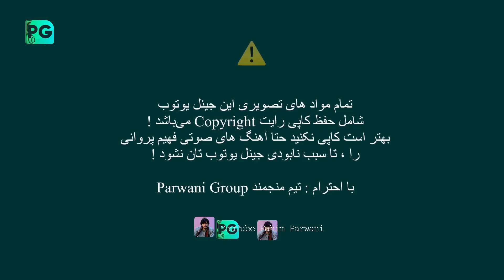Fahim Parwani with Qumandan Elyas | چهار بیتی پر سوز فهیم پروانی با قمندان الیاس | Dul Rubab Majlisi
Copyright: NAWA tv & Parwani Group
Video :Nawid SadiqI

This Video Contains copyrighted materials and may not be copied, re-uploaded, distributed, or modified in any form or by any means! Violating channel would be either REMOVED or BLOCKED immediately!

Fahim Parwani with Sharafat Parwani
Sharafat Parwani with Fahim Parwani
Fahim Parwani Sharafat Parwani
Sharafat Parwani Majlisi
Fahim Parwani Majlisi
Sharafat Parwani new song
Sharafat Parwani Qataghani
Sharafat Parwani concert
Sharafat Parwani dance
شرافت پروانی
شرافت پروانی مجلسی
شرافت پروانی با فهیم پروانی
شرافت پروانی میده میده
آهنگ جدید شرافت پروانی
کنسرت شرافت پروانی در آمریکا
شرافت پروانی مادر
شرافت پروانی ترکیه
فهیم پروانی مجلسی
فواد مراد
Fawad Muradaniat